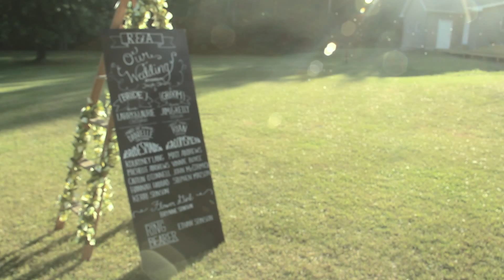Rick & Anita {6 14 14}